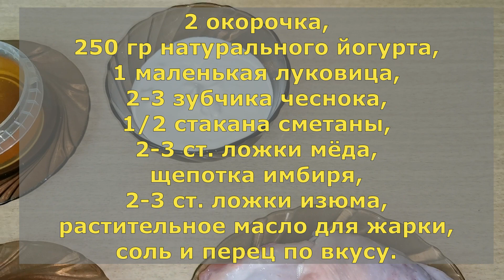ОКОРОЧКА с ЙОГУРТОМ и МЁДОМ. Вкусные и доступный ужин для всех.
Ингредиенты:
2 окорочка,
250 гр натурального йогурта,
1 маленькая луковица,
2-3 зубчика чеснока,
1/2 стакана сметаны,
2-3 ст. ложки мёда,
щепотка имбиря,
2-3 ст. ложки изюма,

Ham with yogurt and honey.
Ingredients:
2 hams,
250 g of natural yogurt,
1 small onion,
2-3 garlic cloves,
1/2 cup sour cream,
2-3 tablespoons of honey,
a pinch of ginger,
2-3 tablespoons of raisins,